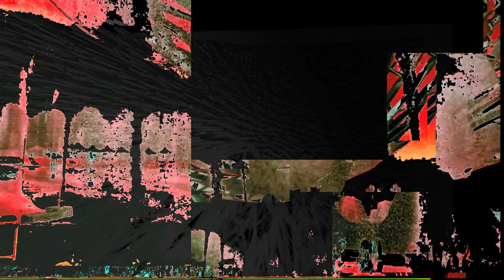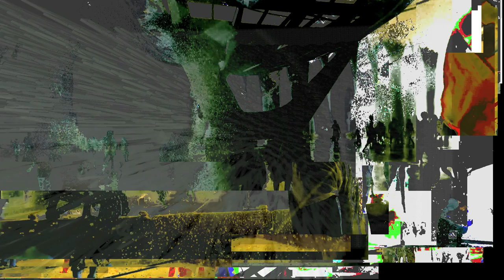glitch Unisphere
Waiting for Carmen
The work we do is the foundation for whatever comes next. Whether by intention or fate.
Trying to salvage something that didn’t work lead me here…
all while waiting for Carmen
Glitch by @luisa__mei